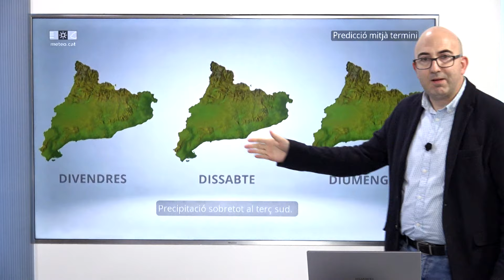El Temps (31/10/2024)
Passada la DANA d'este dijous, la situació meteorològica no acaba de fer net i tot apunta que tindrem un pont de Tots Sants passat per aigua, tot a l'espera que no faça mal.